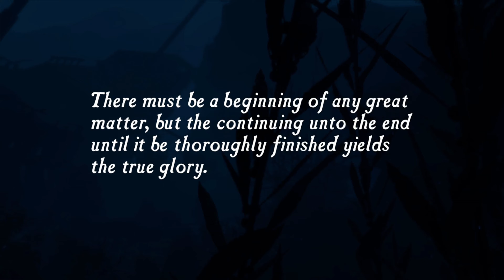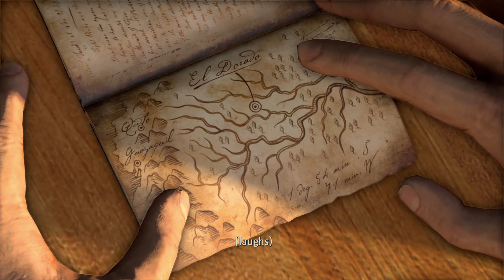Drake's Lost Treasure! | Uncharted: Drake's Fortune Remastered Walkthrough 4k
It's been many years since we've played Uncharted: Drake's Fortune. Now remastered, Nathan Drake and crew look pristine on the Playstation 4! In this playthrough you'll see our protagonist going after lost treasure left behind by his ancestor.

While their journey sounds like a straight shot, they are interrupted by Sullivan's "debt" collector who has taken an interest in the lost treasure.